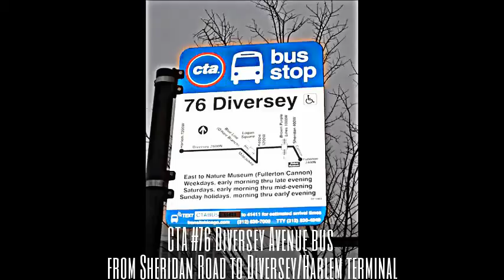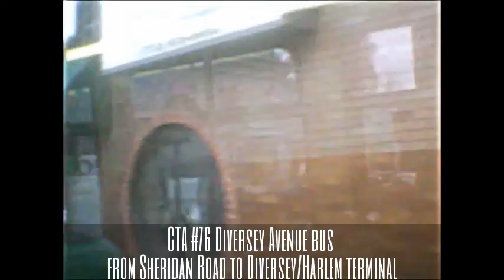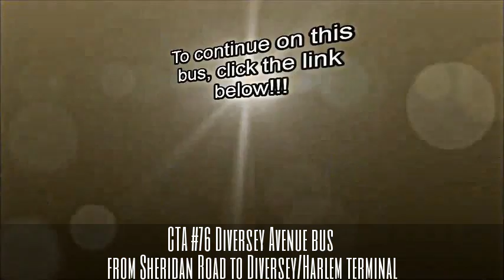CTA #76 Diversey Avenue bus from Sheridan Road to Diversey/Harlem terminal (06-07-15)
Hello Everyone!!! Welcome aboard!!! Riding the CTA #76 Diversey Avenue bus starting from Sheridan Road near Lincoln Park neighborhood, going west along Diversey Avenue to Harlem Avenue terminal.

To continue on this bus, click the link below at the end of this video!!!